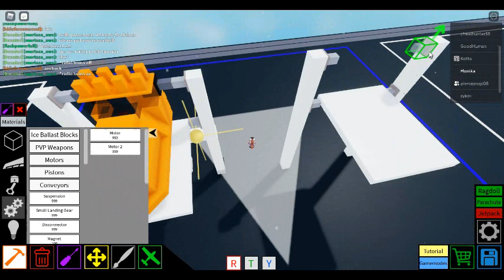How to build the free fall lifeboat launch in Plane Crazy